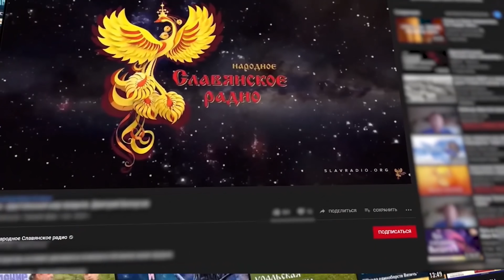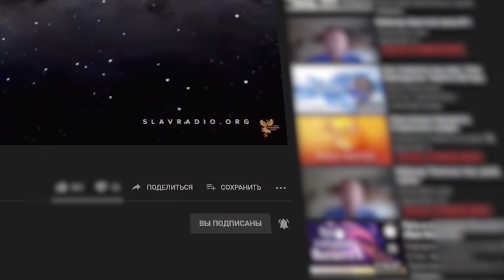Где начинается и присутствует Человек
Пятая передача цикла "Саморазвитие взрослых".
Александр Федорович Соколов

1. Еще раз о природе вещей.
2. Технологии работы с тяжелыми чувствами и эмоциями.
3. Обнаружение себя.
4. Выстраивание себя.
5. Развивающие технологии.
6. Вопросы и ответы.

Быть ДОБРУ!
МЫ В ИНТЕРНЕТЕ:
Сделаем вместе Мир лучше!
Внимание!